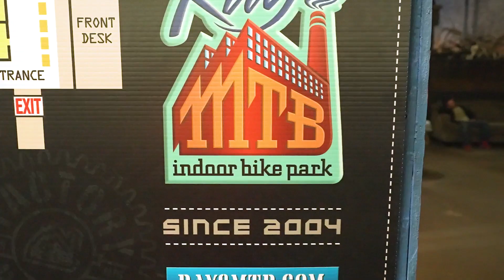Rays Bike Park Fall 2023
Some sights and POV video of Ray's Mountain Bike Park in Cleveland Ohio on Thanksgiving weekend in 2023. Come with me as I take a few laps! Filmed with Sony A7IV and Insta360 OneX2.